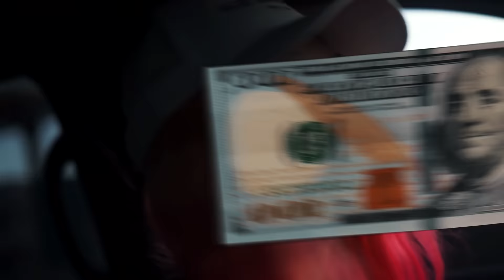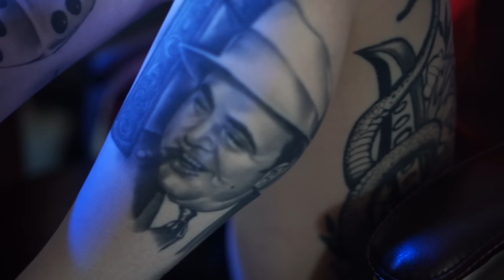Lady XO - "WTW?" (Official Music Video)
"WTW?" by Lady XO